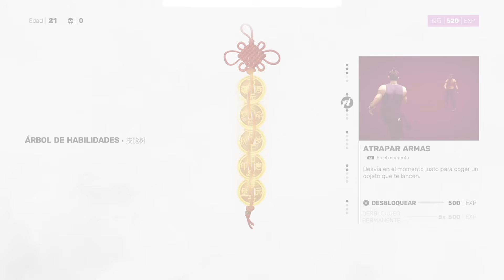SIFU: Si mueres ENVEJECES 1 AÑO!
Sifu! un juego que no dejara indiferente a nadie! espero que os encante la dinamica de juego donde si mueres envejeces!